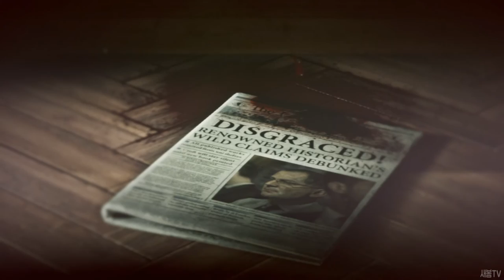【초고화질】 라이즈 오브 더 툼레이더 10 (Rise of the Tomb Raider) 1080p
안녕하세요.
이번에 보여드릴 게임은 2016년 1월 29일(PC판) 출시 된
"라이즈 오브 더 툼레이더" 입니다.
스팀에서 현재 매우 긍정적 평가(7900여개)를 얻고 있는 이 게임은
지난 작품부터 라라가 익숙히 알려진 강한 여자의 모습을 하기
이전의 성장과정을 보여주는 시리즈 입니다.
기존의 툼레이더에 있던 시스템에 많은 점이 이번 작품에 추가가
되었는데요, 저와 함께 [라이즈 오브 더 툼레이더]를 함께
즐겨 봅시다! :3

구독도 꾹! 감사합니다.